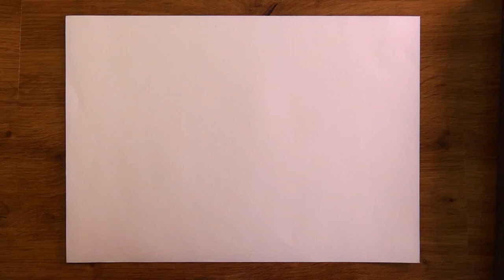Glowing & Dark Butterfly Abstract Painting In Soft Pastel | Curve Art Demonstration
On this art demonstration i show the way i paint a glowing & dark butterfly abstract painting in bold curve style using soft pastel (REMBRANDT - General selection), on A4 bristol paper.